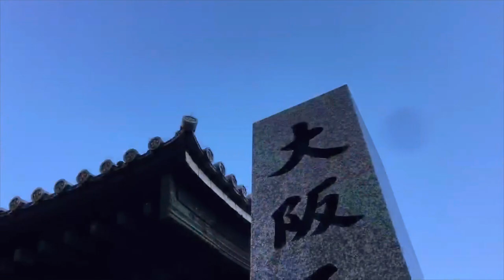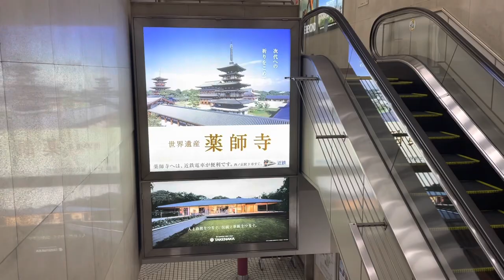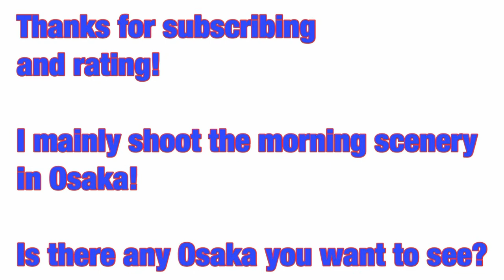【Osaka Uehonmachi Station】Saturday morning July 2022「osaka morning 603 JAPAN」trip Kintetsu train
Today is Saturday July 2022.

Osaka is summer. It is a season without cicadas.

Let's walk!